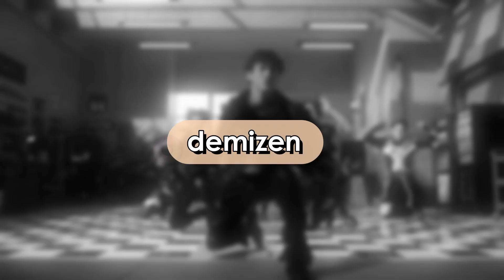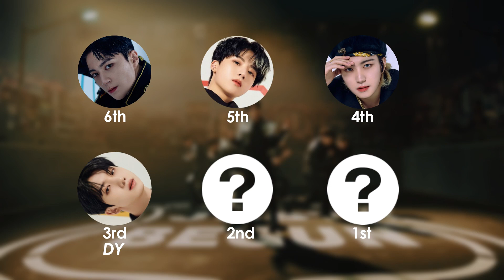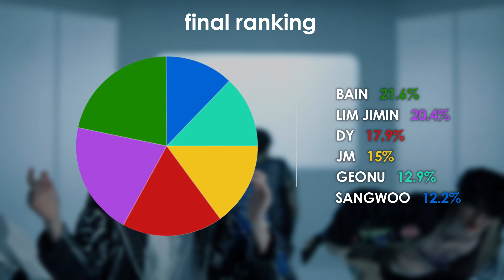JUST B (저스트비) 'RE=LOAD' | focus & solo screen-time ranking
which member of JUST B has the most solo screen-time on their new MV for 'RE=LOAD'? watch to find out!